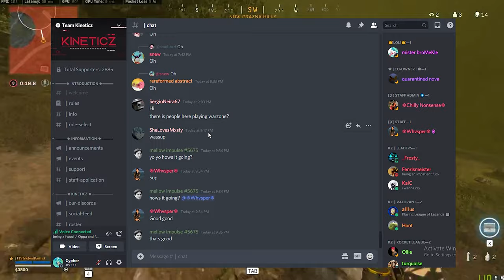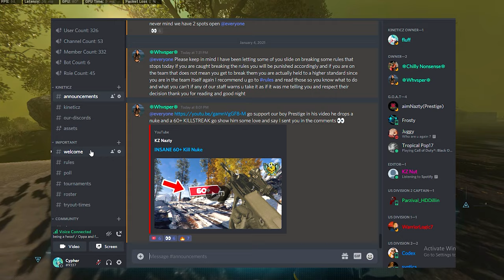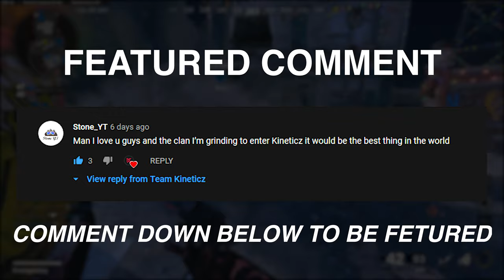Warzone Clan Recruitment - HOW TO JOIN A MODERN WARFARE TEAM IN 2021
HOW TO JOIN A WARZONE TEAM IN 2021 - Warzone Clan Recruitment
This video will explain How to be Join our Warzone Team. Along With explaining to you what we need and expect from our Team and how to be recruited to Kineticz for Call Of Duty Modern Warfare Warzone

🤔What Is Kineticz🤔
Kineticz is an E-Sport Organization/Clan Dedicated to it's community. We strive to be the top TEAM in the gaming scene by providing you with quality content from our players and participating in gaming oriented events.

Timecodes
0:00 - HOW TO JOIN A WARZONE CLAN
2:10 - HOW TO APPLY
6:15 - FEATURED COMMENT